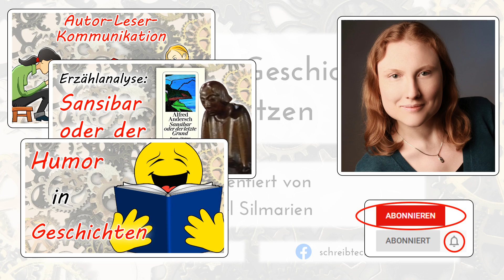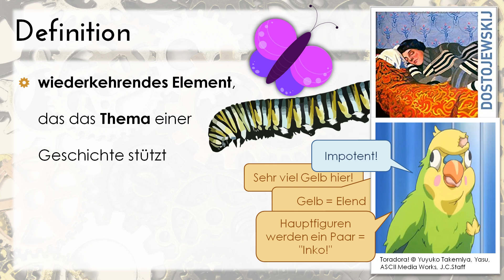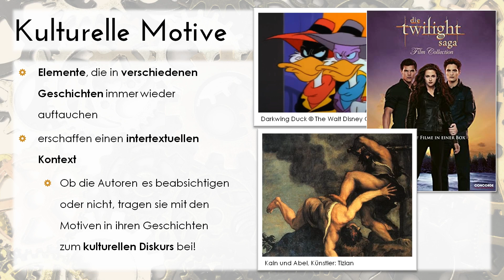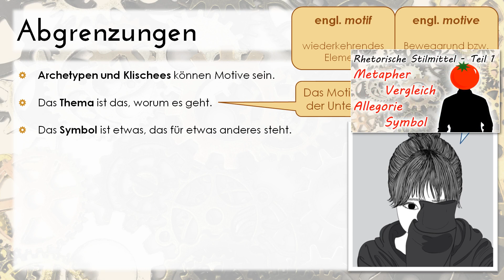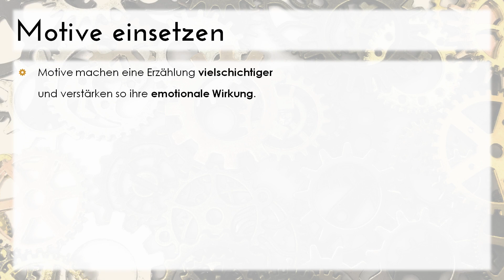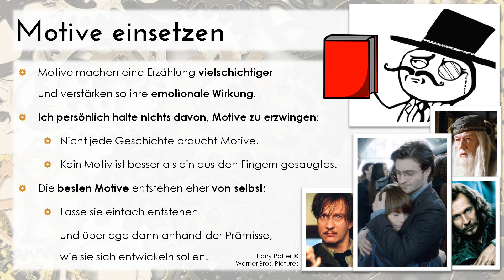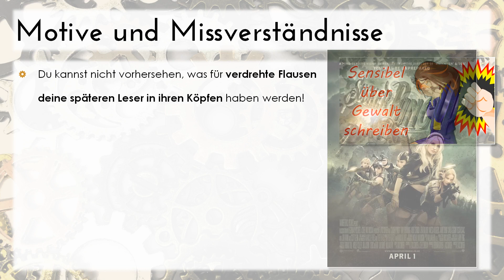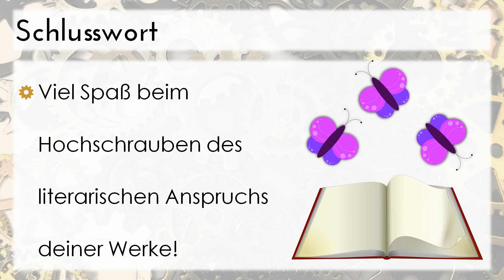Motive in Geschichten einsetzen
Motive machen eine Erzählung vielschichtiger. Doch was sind sie überhaupt und wie funktionieren sie? Wie setzen wir sie in unseren eigenen Geschichten ein? Was müssen wir beachten? - Darüber sprechen wir in diesem Video.

00:01:17 Definition
00:04:10 Kulturelle Motive
00:07:51 Abgrenzungen
00:11:53 Motive einsetzen
00:15:05 Motive gekonnt einsetzen
00:17:39 Motive und Missverständnisse
00:19:53 Allgemeine Richtlinien
00:20:57 Schlusswort